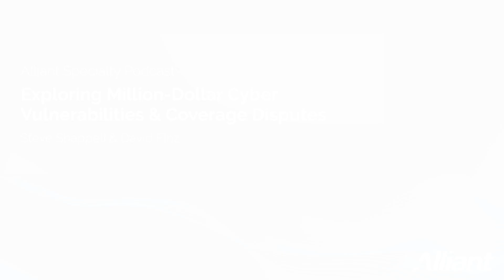Exploring Million-Dollar Cyber Vulnerabilities & Coverage Disputes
How could a single cybersecurity vulnerability cost a company a million dollars? Steve Shappell and David Finz, Alliant Claims & Legal, discuss a record-breaking year for data breaches and the cautionary tale of cybersecurity lapses leading to million-dollar penalties. As well as developments in coverage litigation exploring contract formation, notice issues and the criticality of timely claims reporting.

About Us: Alliant Insurance Services Inc. is one of the top 5 largest commercial retail insurance brokerage firms in the U.S and is dedicated to combining the power and breadth of big-company resources with a hyper-personalized approach that puts your interests above everything else.

What Happens When a Cyber-Attack Goes Beyond Ransomware?